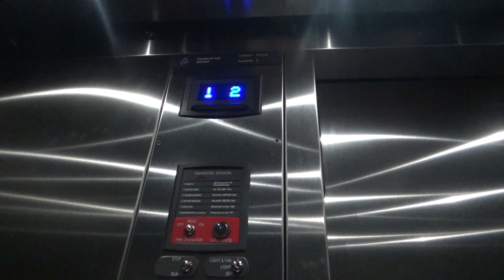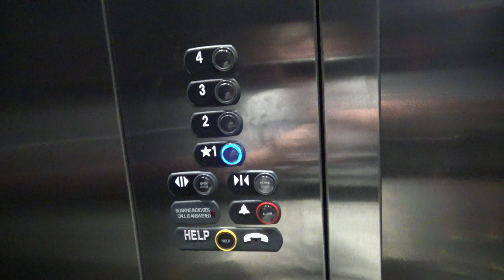ThyssenKrupp Signa4 Hydraulic Elevator - Candlewood Suites Dickinson, an IHG Hotel - Dickinson, ND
(Recorded on 8-28-21) This is a nice elevator from ThyssenKrupp!

Elevator Information
Brand: ThyssenKrupp
Fixtures: Signa4
Floors Served: 4